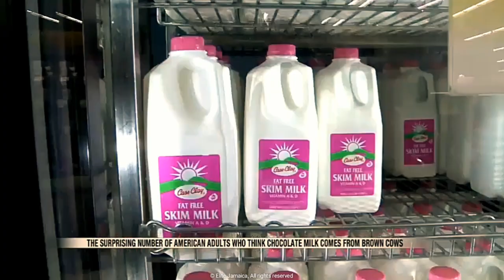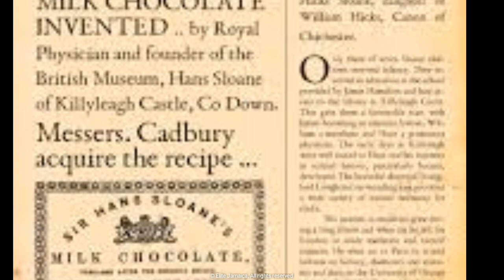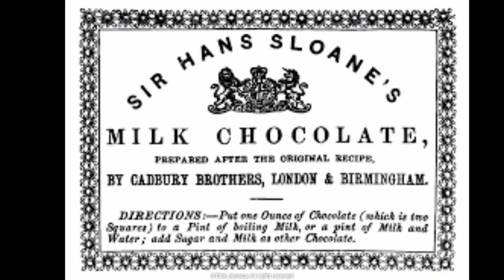Where does CHOCOLATE MILK come from? Who invented it?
Where did Chocolate milk come from?
Well according to the innovation centre of US dairy, over 16 million Americans think that chocolate milk comes from brown cows.